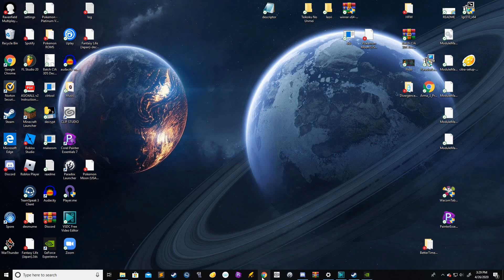War Thunder - The Japanese Experience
No brain cells were harmed in the making of this video.
Also sorry for the crap editing, still getting better though.